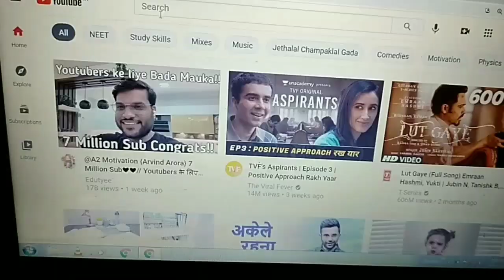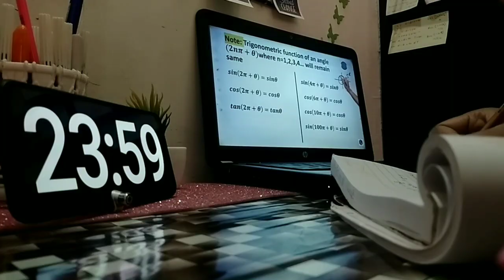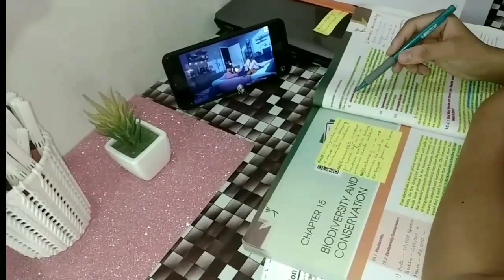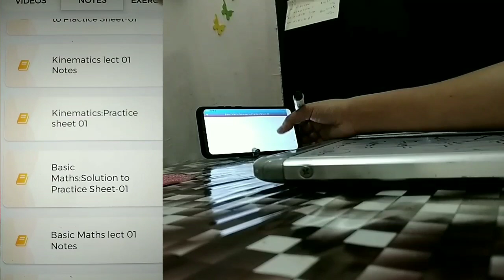A Day In Life Of Neet Aspirant 📚 Productive Morning Routine🔥(4am Challenge) //Physics Lecture Day 1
Hey there I am Neet Aspirant. Welcome you all in my youtube channel#Edutyee. Here I upload video related to Neet study vlog, Daily life of neet Aspirant and many more. In this video I shared my productive study routine, morning study routine. I woke up  at 4am and started my Day with Alakh Sir's Lecture and continued to further studies.

STAY HOME
STAY SAFE 😊

Stay motivated stay preparing 🤗

🌸White board marker

🌸Double sided marker

🌸Spiral Notebook

🌸Colour Pen

🌸Boya BYMI Microphone

Also get a look on:-